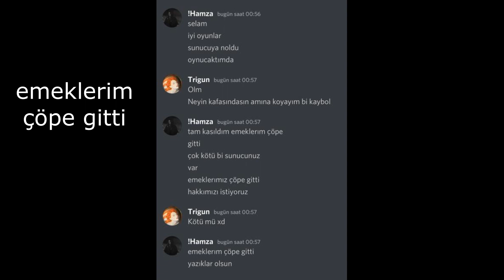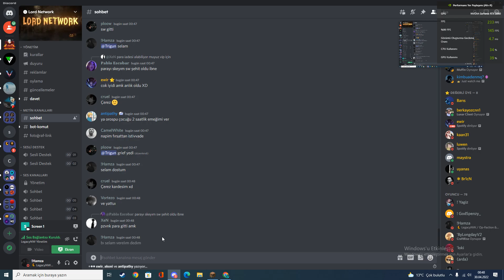önüne gelen sewe açıyo?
sw ip: play.legacynw.xyz

ETİKETLER VİDİN ÖNE CİKMASİ İCİNDİR.